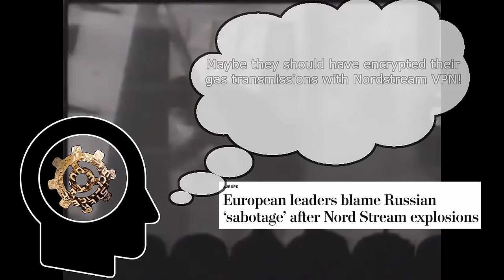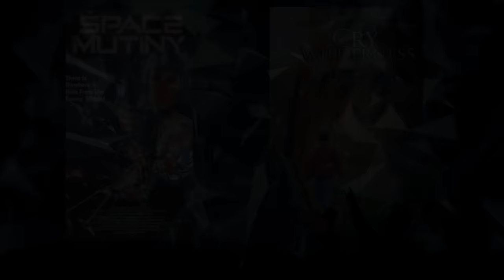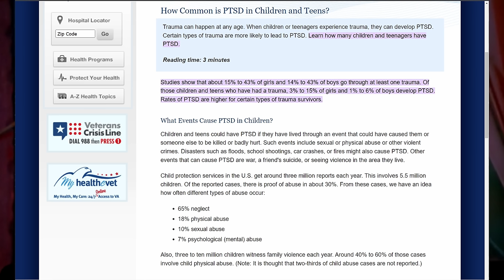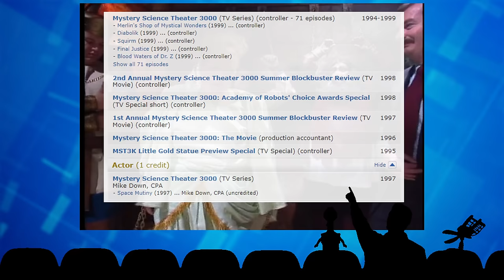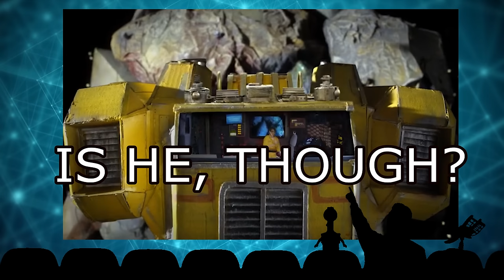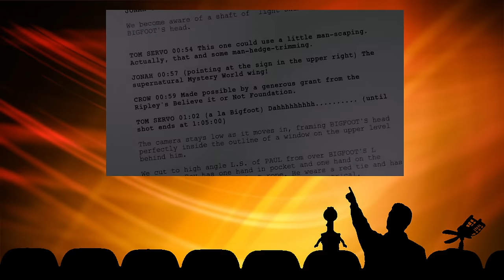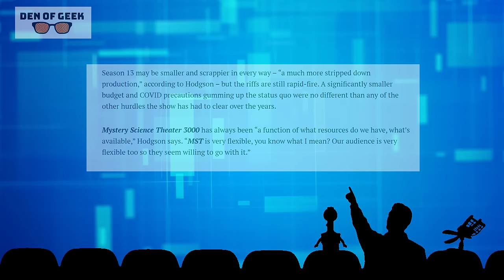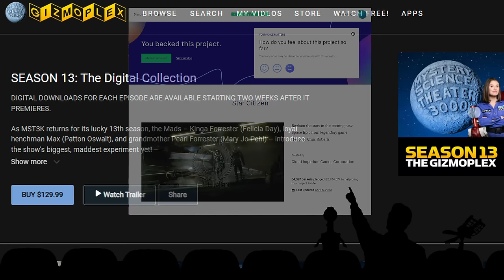Why Netflix's MST3K Didn't Work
A look back at the Netflix seasons of Mystery Science Theater 3000 in contrast to classic MST3K which compares the classic episode Space Mutiny and the Netflix episode Cry Wilderness.

0:00 Intro
6:19 Research
9:19 The Episodes
14:32 Riff to Riff
16:33 The Obscure
20:16 Running Jokes
22:21 Best Riffs
23:32 Worst Riffs
25:40 Botched Riffs
30:45 Verbosity/Delivery
33:18 The Host Segments
40:16 The Hosts Themselves
47:23 The Writing
58:20 The Poly Ticks
1:02:31 The Gizmoplex
1:09:11 Misc thoughts
1:13:41 Conclusion

Omori/MST3K logo art by My Girlfriend

CORRECTIONS:
-Turns out the leads of Space Mutiny had been married for years before they were in the movie.  I'm not sure where I picked up the idea that they met there, but I regret perpetuating the myth.

-Apparently the 'SA don't you know I'm loco' riff was a reference.  I did not get it, had I gotten it I likely would not have listed that as an example of a poor riff.